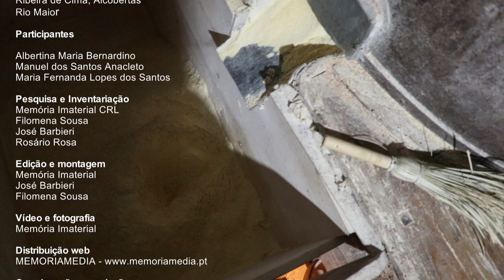Azenha do Olho de Água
Situada junto ao Olho de Água, Ribeira de Cima, Alcobertas, Rio Maior.
A azenha do Olho de Água localiza-se em Alcobertas no Parque Natural das Serras d´Aire e Candeeiros. Foi aqui que nos encontrámos com Maria Fernanda, Manuel Anacleto e Albertina Bernardino. Maria Fernanda é uma das filhas do casal e estes são moleiros, donos da única azenha ainda em funcionamento naquele lugar.
Atualmente, a roda que existe na sua azenha tem cerca de 22 anos, e trabalhou até 2018, mas já está em muito más condições. Manuel Anacleto ainda deseja comprar uma roda nova, ‘(…) nem que seja por desporto’, afirma.